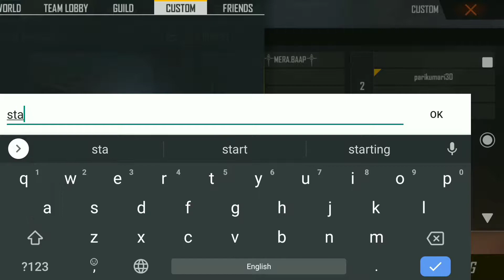चड्डी फाडू One tap custom game play with friendxgaming subscribers फाड़ डाला रे बाबा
Play with me Garena Free Fire!
꧁⁣sᴀᴍᴇᴇʀᶠˣᵍ꧂
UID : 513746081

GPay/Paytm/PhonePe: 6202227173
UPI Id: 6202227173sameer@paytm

( Don't call me during Live streaming )

1.Garena Free Fire Indonesia Live
2.Garena Free Fire Brazil Live
3.Garena Free Fire Brasil Live
4.Garena Free Fire India Live
5.Garena Free Fire Singapore Live
6.Garena Free Fire Thailand Live